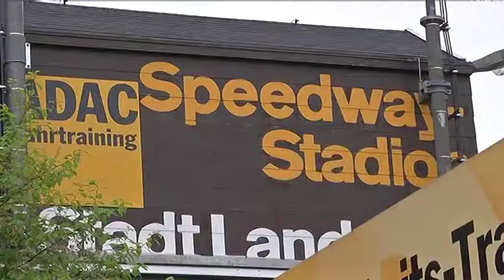Motorradfahrsicherheitstraining Landshut Ellermühle, Bericht vom 12.5.2014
Nicht selten macht das oftmals unterschätze motorisierte Zweirad nicht das, was man eigentlich möchte. Erst recht nicht bei ungünstigen Wetterbedingungen oder nach einer langen Fahrpause. Für alle aus der Übung-Geratenen, aber auch Fahranfänger bietet deshalb der größte deutsche Automobilclub regelmäßig entsprechende Motorradtrainings an.